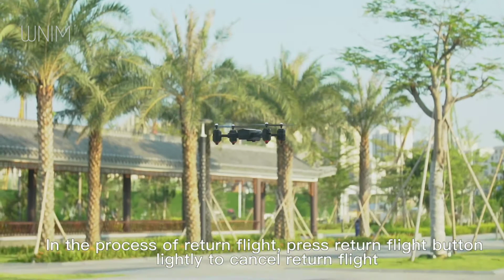October 13, 2020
Return Flight.